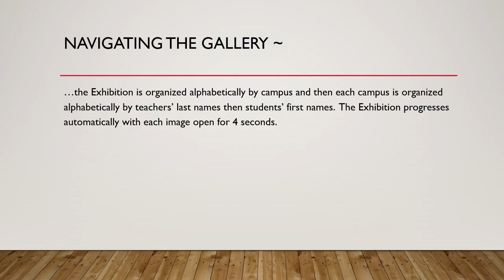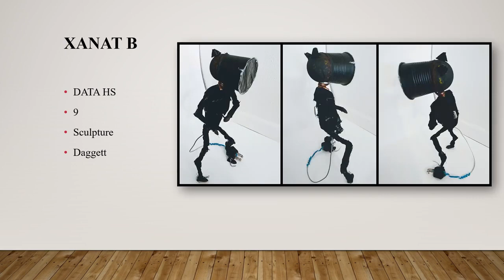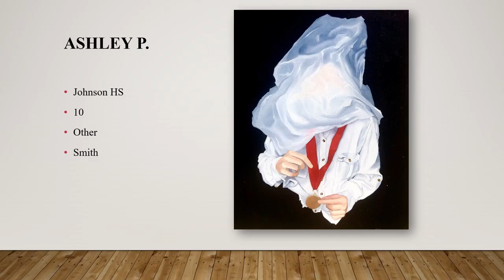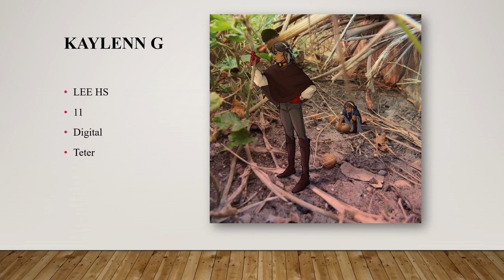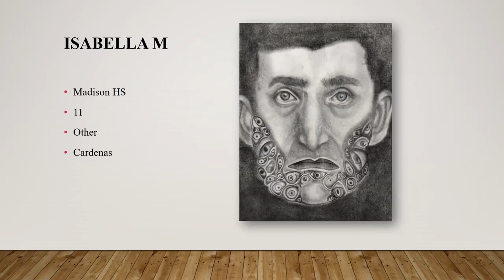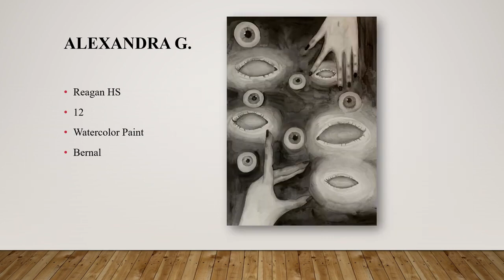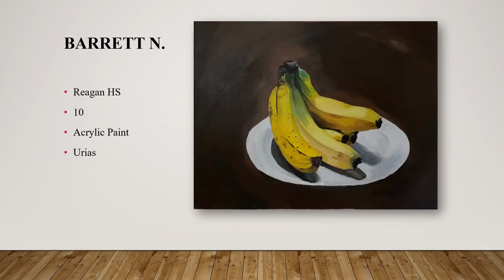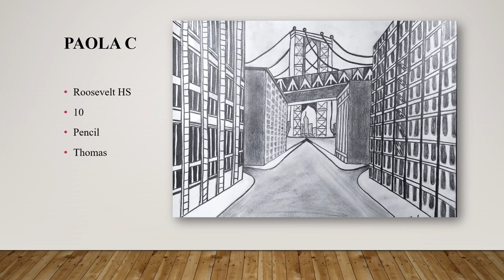2021 Night Gallery - High School Virtual Exhibition